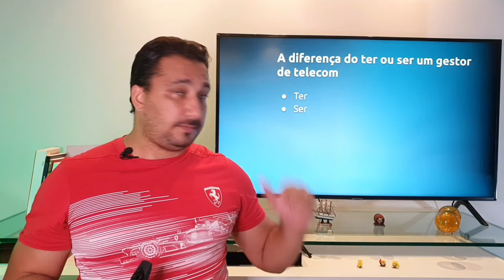A DIFERENÇA DO TER OU SER UM GESTOR DE TELECOM PODE FAZER EM UMA EMPRESA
Neste vídeo te mostro a diferença entre ser ou ter um profissional dedicado ao gerenciamento dos serviços e recursos de telecom, que é um gestor de telecom. Uma coisa é ser este profissional e outra é ter um na equipe para alcançar melhores resultados para a organização.

Dúvidas?

Até+